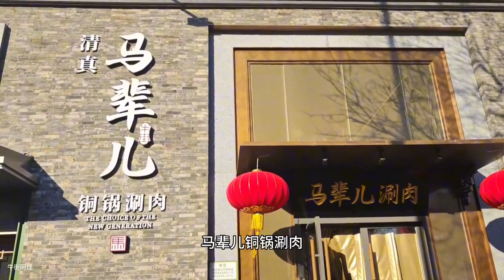【京城饕餮】您瞧：爱吃涮肉的老牛街人，餐桌上都点什么菜